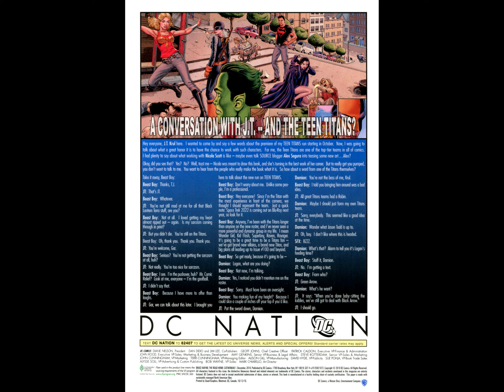Bruce Wayne ~ The Road Home ~ Catwoman v2010 #001